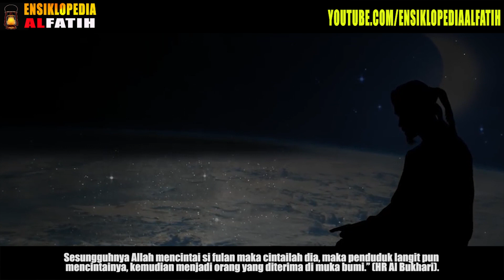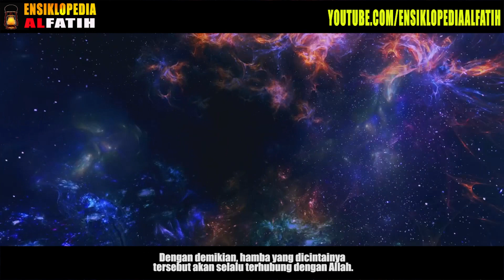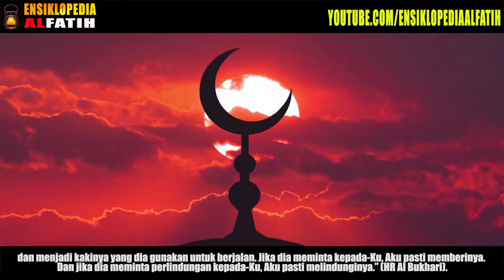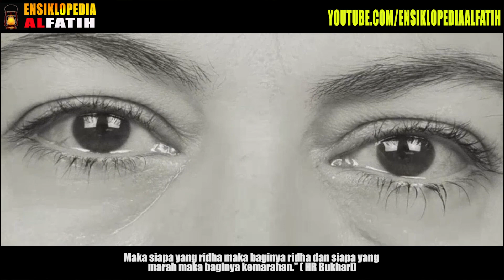MAASYA ALLAH ! Adakah Tandanya Di Diri Kamu ? 5 Tanda Tanda ALLAH Mencintai Anda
Allah SWT memiliki sifat Al-Mahabbah (cinta), yakni Allah mencintai hamba-Nya yang beriman dan bertakwa. Namun, cinta-Nya tidak seperti cintanya makhluk dan cinta Allah itu telah dibuktikan di dalam kitab dan hadits.
Setiap umat Muslim tentu mengharapkan keridhaan serta kasih sayang dari Allah. Karena, sejatinya tidak ada kebahagiaan yang dicari setiap hamba selain dicintai Sang Pencipta-NyaTanda-tanda cinta Allah kepada seorang hamba setidaknya ada lima yaitu sebagai berikut.